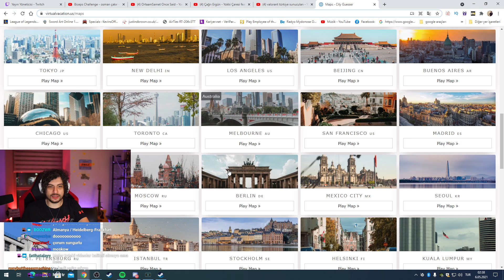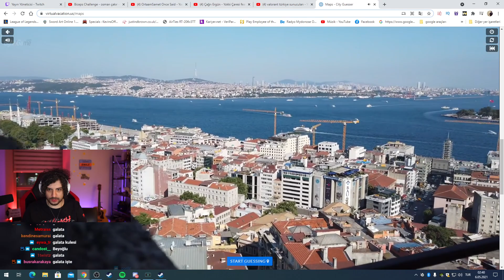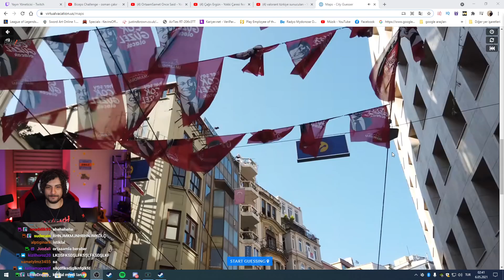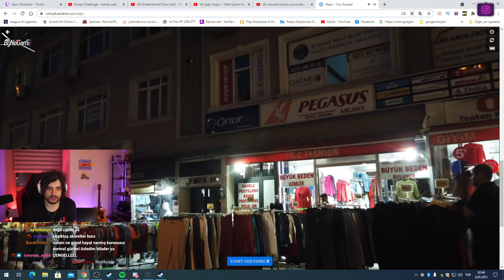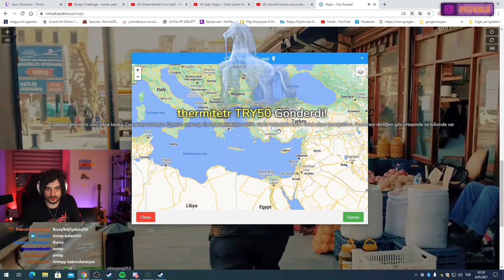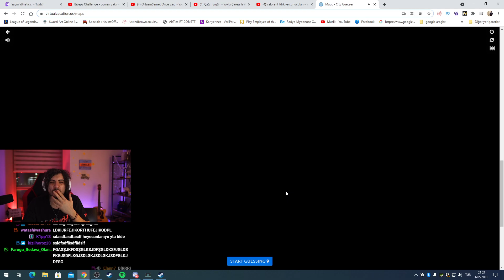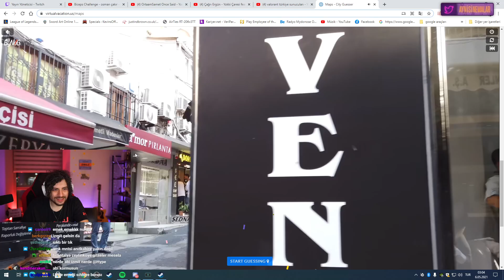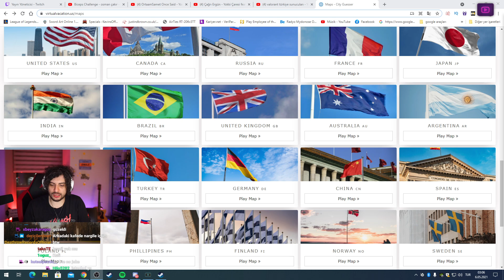Hype || Kegri City Guesser Oynuyor! #2 [ 06.05.2021 ]